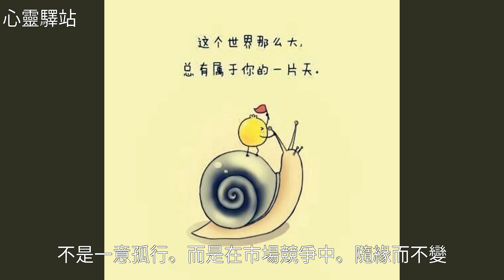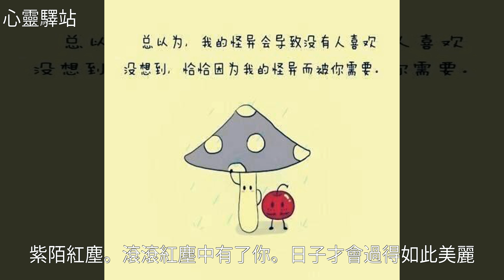讓你的人生有了希望，你對生活才會有信心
讓你的人生有了希望，你對生活才會有信心讓你的人生有了希望，你對生活才會有信心美 文